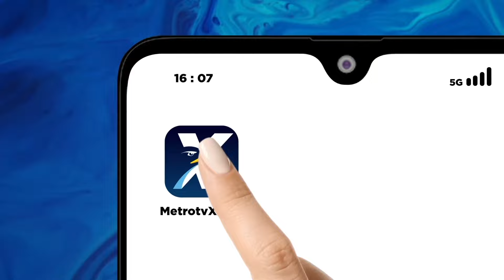Politisi Golkar Idrus Marham Dipanggil KPK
MetroTV, KPKmemanggil politisi  Partai Golkar Idrus Marham hari ini. Idrus Marham  dimintai keterangan soal dugaan suap dan gratifikasi eks Wamenkumham Edward Omar Sharif Hiariej